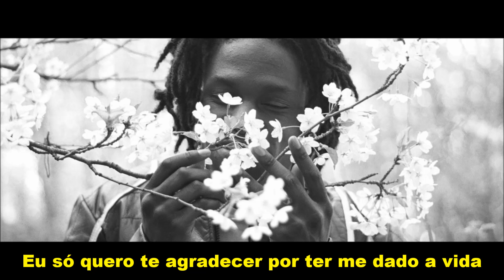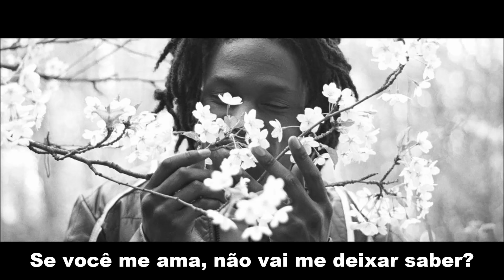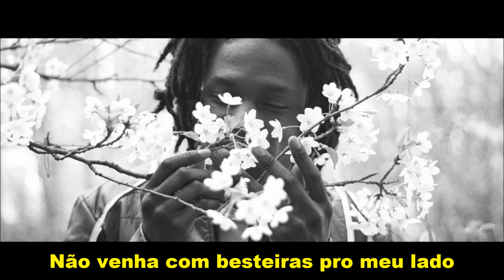Daniel Caesar- Freudian (Legendado)